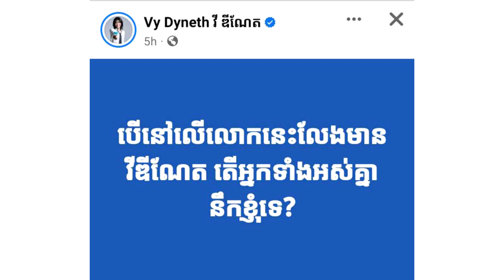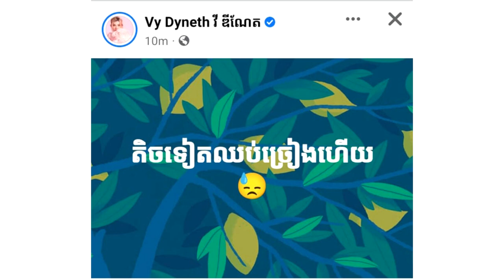មហាជន​សម្តែង​ការ​ភ្ញាក់ផ្អើល ក្រោយ​ឃើញ​ស្រី​ស្អាត វី ឌី​ណែ​ត បង្ហោះ​សារ​ដ៏​ចម្លែក​មួយ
សូមអធ្យាស្រ័យ

ចំពោះការមិនបានតប ខំមិនបានគ្រប់គ្នា

Ms Socheata